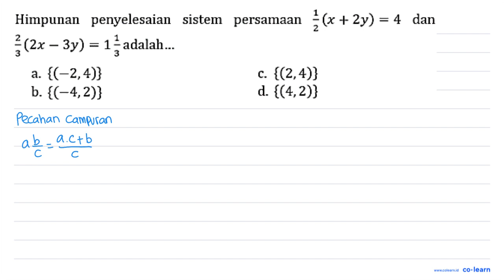Himpunan penyelesaian sistem persamaan 2 (x + 2y) = 4 dan 2(2x 3y) =13adalah {(-2,4)} {(2,4)} b...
Himpunan   penyelesaian sistem persamaan 2 (x + 2y) = 4 dan 2(2x 3y) =13adalah {(-2,4)} {(2,4)} b. {(-4,2)} d {(4,2)}

Topik atau Materi: Sistem Persamaan Linear Dua Variabel dengan Pecahan - SISTEM PERSAMAAN LINEAR DUA VARIABEL (SPLDV) - ALJABAR - Matematika Kelas 8 SMP -

00:00 : Bedah Soal
01:00 : Konsep, rumus dan pengertian Sistem Persamaan Linear Dua Variabel dengan Pecahan
01:18 : Langkah penyelesaian soal
05:40 : Jawaban akhir
06:10 : Penutup